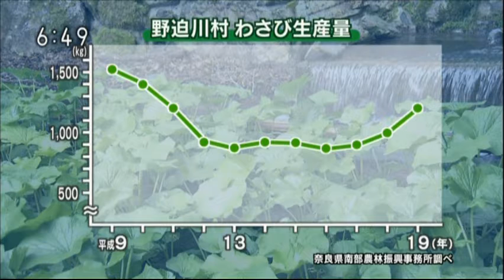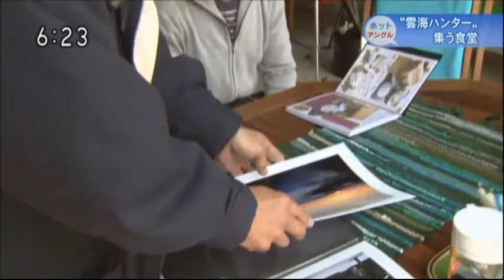◆雲海ハンター集う食堂：野迫川村◆ 竹田城址や雲海テラスほど有名じゃないですが、マニアの中では有名かも。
奈良県吉野郡野迫川村柞原にあります、私の食堂：昭和食堂がテレビで紹介されたのです。
野迫川村開運！雲海！は、知る人ぞ知る！マニアの中では有名な秘境の雲海スポットです。